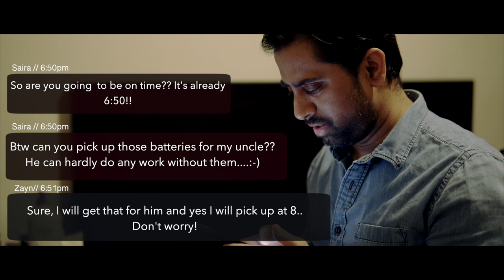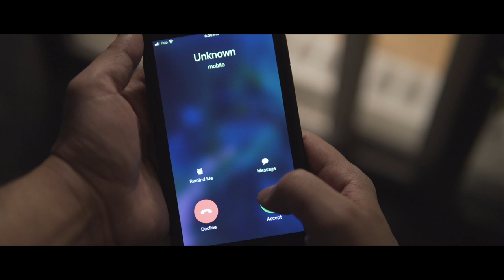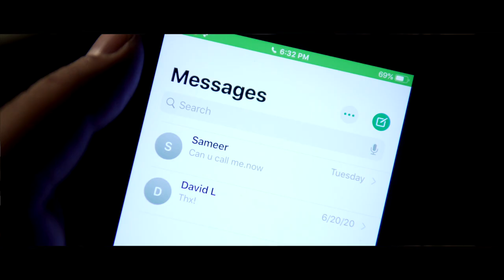Causality - A Sci-Fi short film (Science Fiction - Time Travel)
This science fiction story is about a man who is stuck in a time paradox trying to save his loved one.It talks about a predestination paradox when the actions of a person traveling back in time become part of past events, and may ultimately cause the event he is trying to prevent to take place.